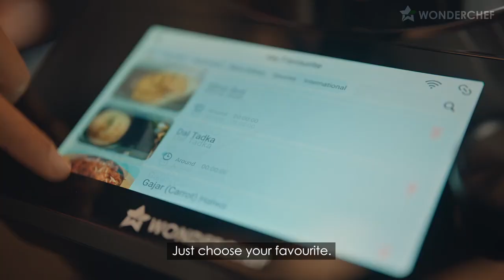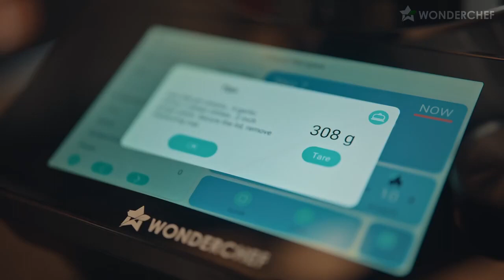Chef Magic By Wonderchef Available @ProudIndian007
Video from Polar Star Electricals And Electronics